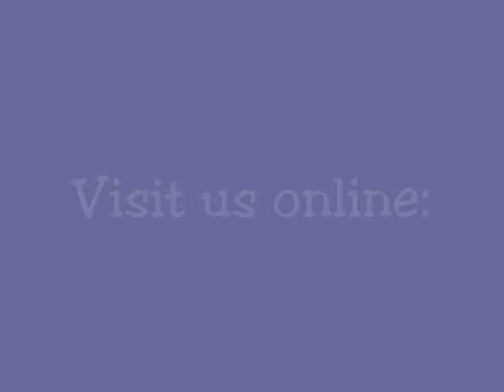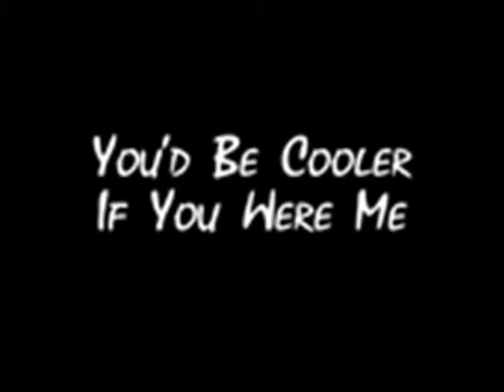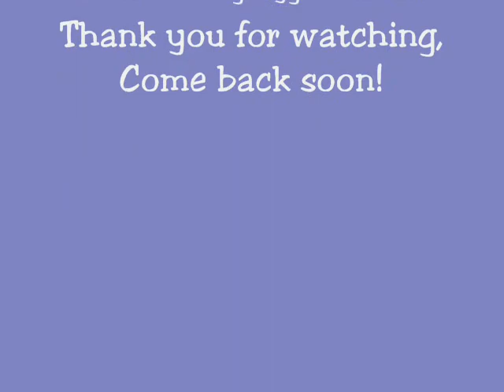Hip Hop Airbrush & Screen Print Fall Styles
New styles, designs, screen print designs, hip hop wear on the planet.